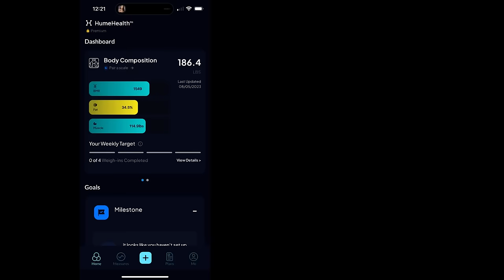WEEKLY WW WEIGH IN - I'M SOOOO ANNOYED 😡😡 - WEIGHT WATCHERS!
HAPPY FRIDAY!! It's time for another week's weigh in post vacation!